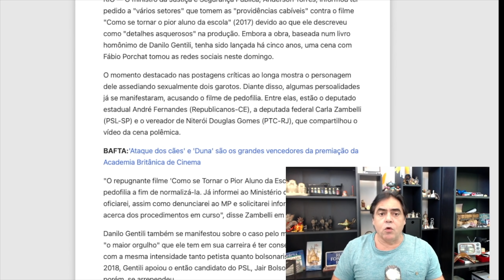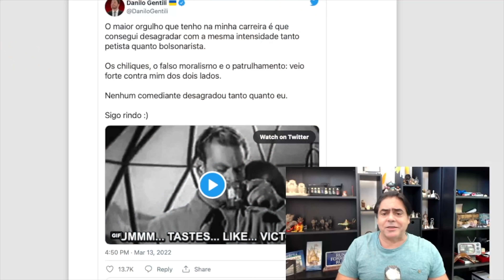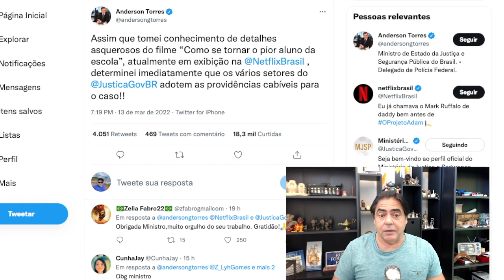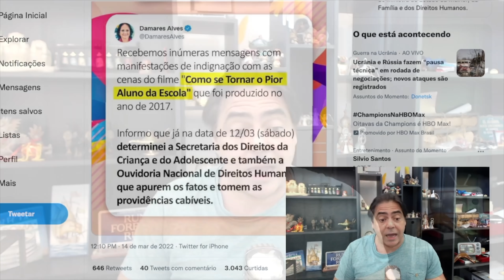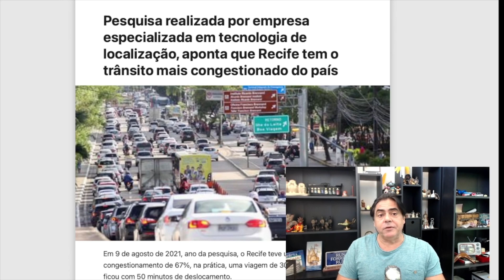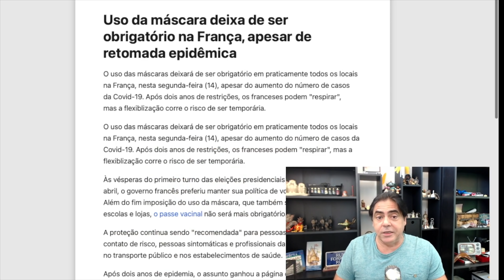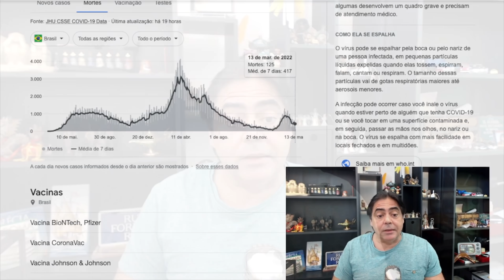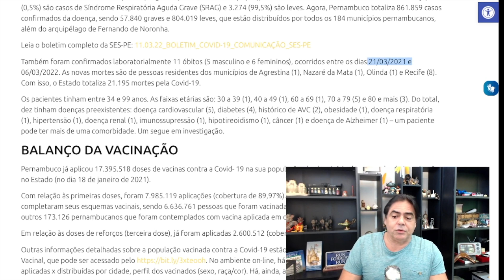Como se Tornar o Pior Aluno da Escola